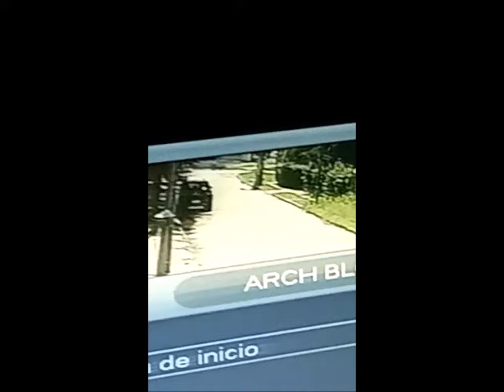"Roba ruedas" en el centro de General Rodríguez